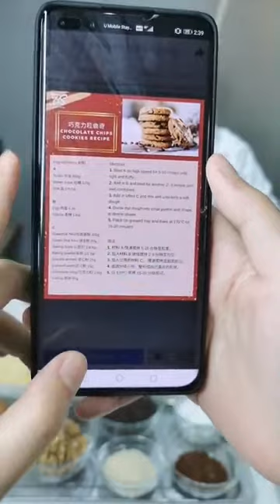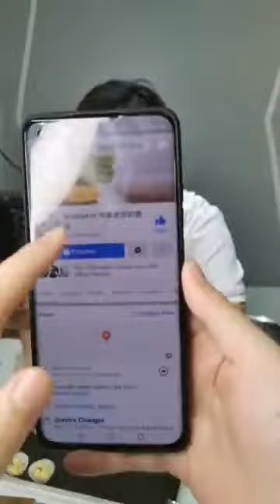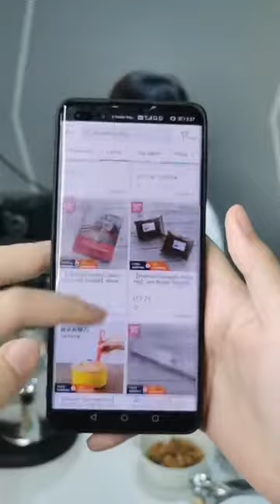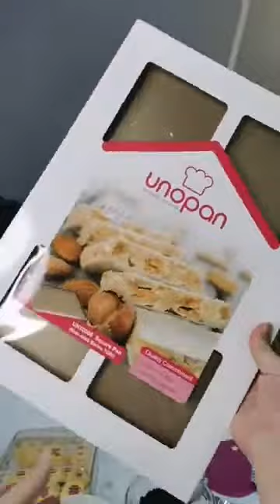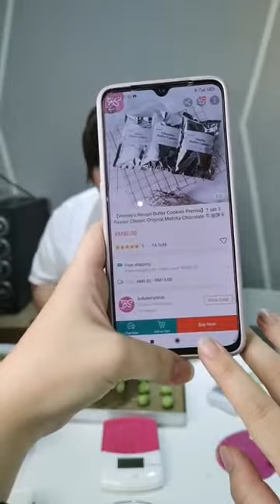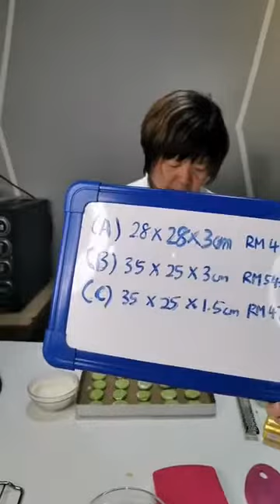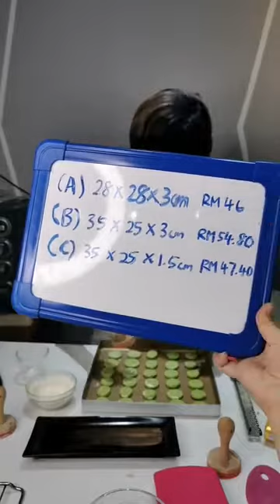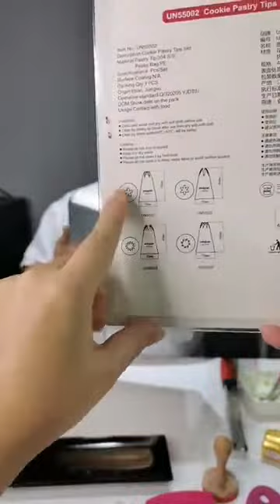Chocolate Chips Cookies巧克力粒曲奇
Learn to make chocolate chips cookies with us today.
今天老师会教大家如何制作巧克力粒曲奇！ 请大家帮我们按赞和分享，让更多人和我们一起学习烘焙💖
Chocolate Chips Cookies Recipe巧克力粒曲奇